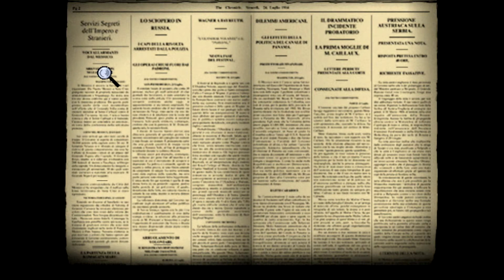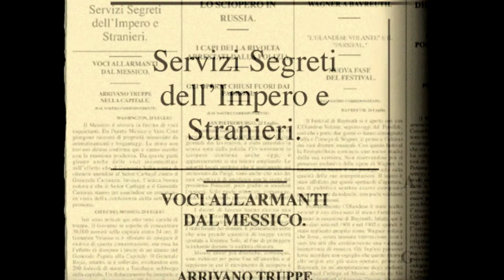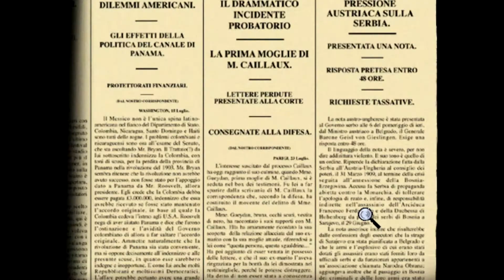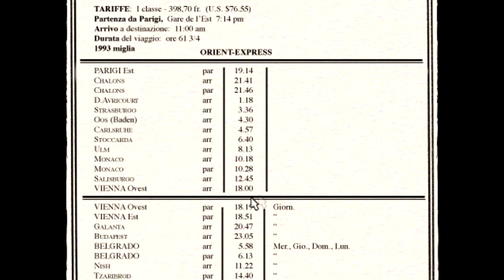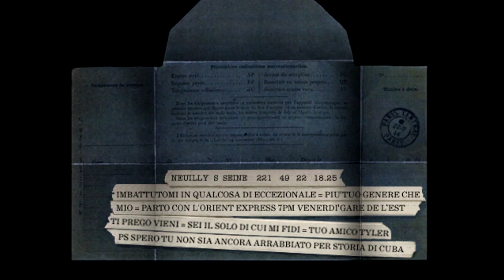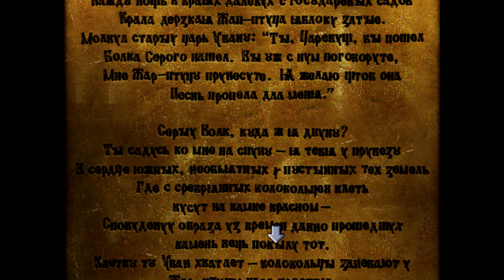The Last Express - Commento audio by Calavera Café - Parte 1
La prima parte del commento audio di The Last Express da parte del team di Calavera Café.